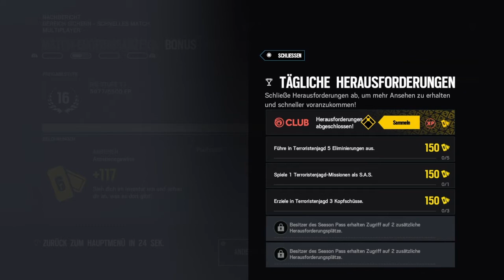Rainbow Six Siege #7